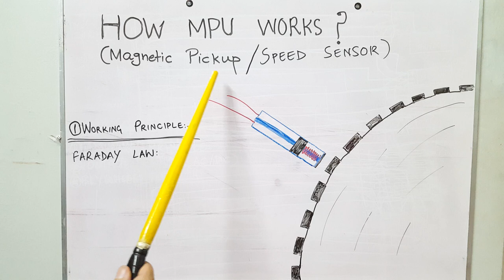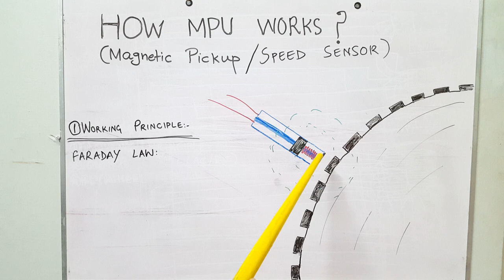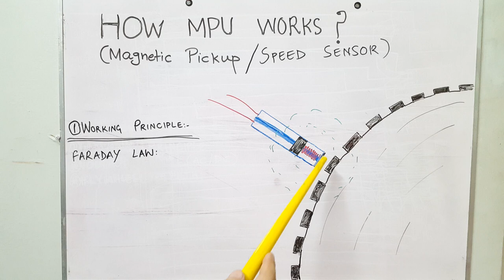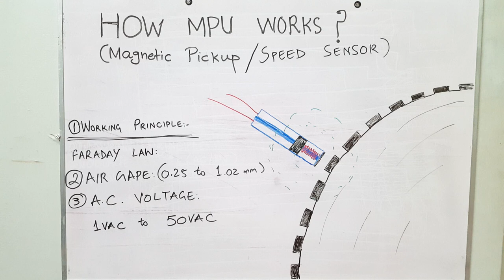How MPU Works in Urdu Hindi. Speed Sensor in Urdu Hindi. Magnetic Pickup in Urdu Hindi:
What is MPU explained in Urdu Hindi Language:
How Speed Sensor works?
MPU working and adjustments